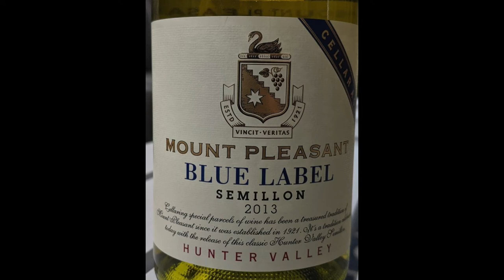HUNTER VALLEY SEMILLON - WHAT YOU NEED TO KNOW